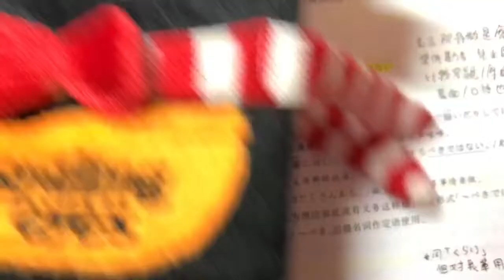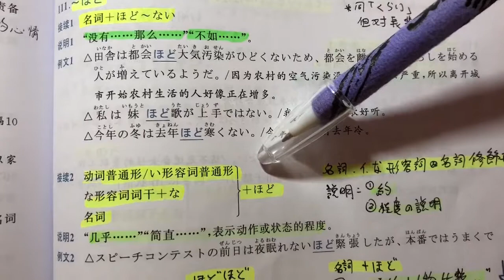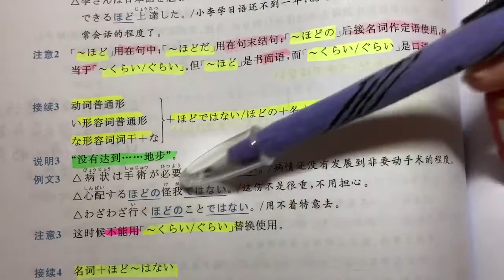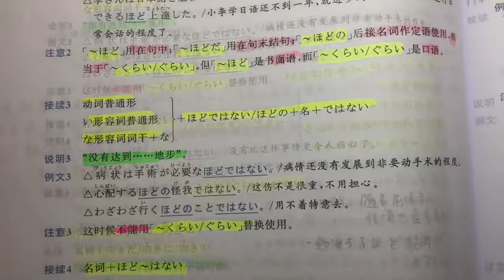日文自學 | JLPT N3 | 日本語能力試驗 文法 | Day 52［黑貓響子］